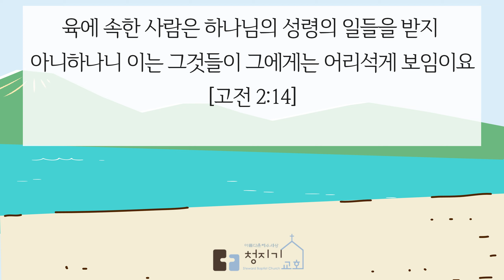주님은 나의 최고봉ㅣ새 생명을 창조하는 구속